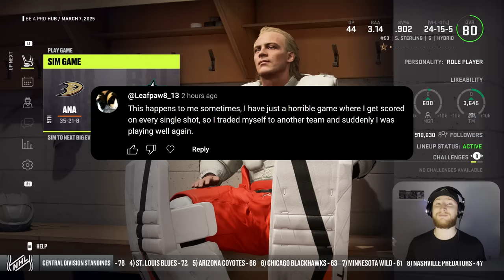NHL 24: Goalie Be a Pro #12 - "Named playoff starter!?"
The Ducks are doing quite well this year and after the deadline look like a guaranteed playoff team. Let's close out the season and see what happens. 👍